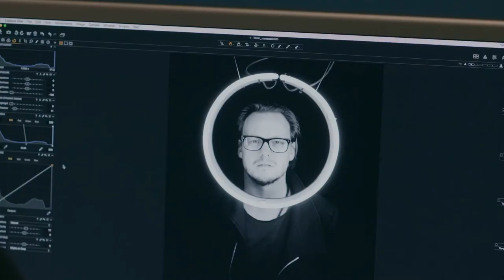TORCH SONGS: behind-the-scenes with SATELLITES